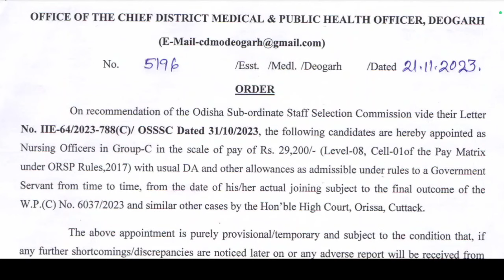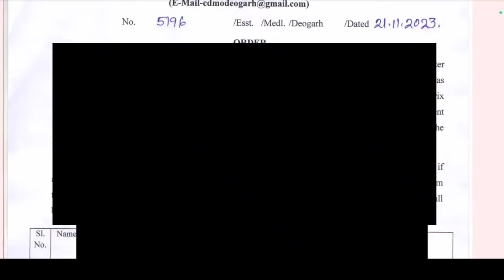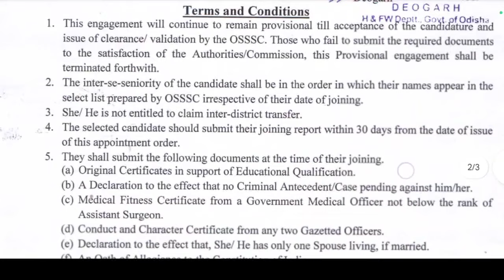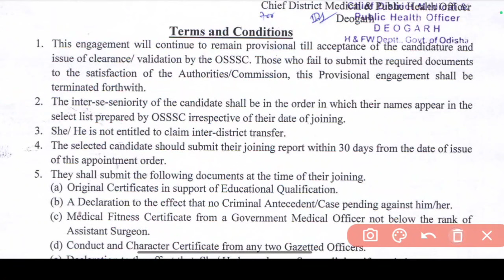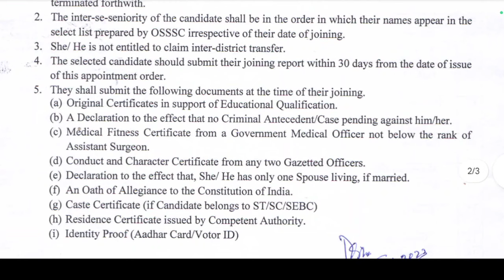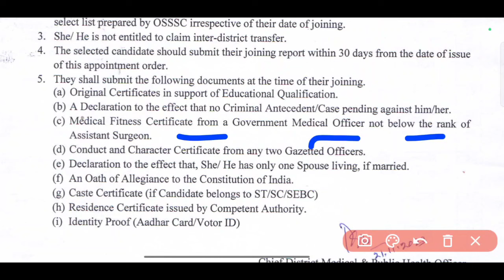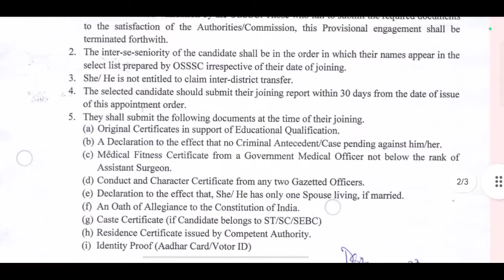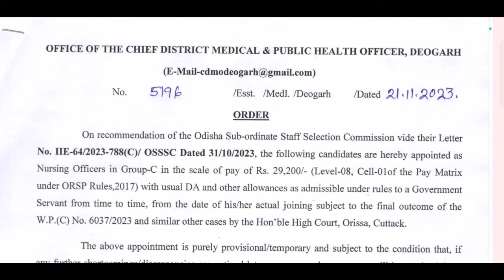ଆସିଗଲା 1st APPOINTMENT ORDER✉️OSSSC NURSING OFFICER✅DOCUMENTS FORMAT କାଇଁ❓JOINING❓COUNSELING❓